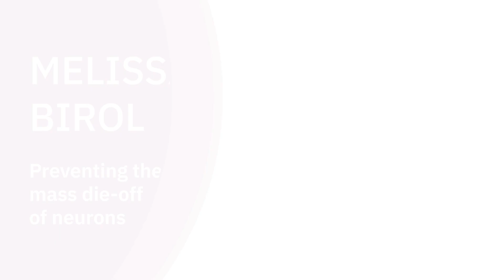mdcBerlin researcher Melissa Birol: Preventing the mass die-off of neurons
Melissa Birol of the Max Delbrück Center is looking to understand early stages of AlzheimersDisease. Her focus is on the interplay between the lipid metabolism of nerve cells and the spread of tau protein. The Alzheimer Research Initiative is funding her work with 193,500 euros.